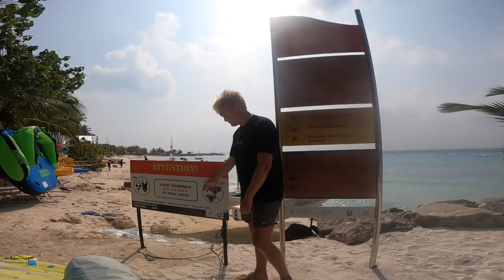SIGHTSEEING PÅ MALDIVERNE!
I dagens video viser vi jer Maafushi Island, som er den ø vi har boet på de sidste 2-3 uger. Her er super skønt, og det er en ø hvor der også bor mange lokale på. Vi håber I vil se med!!

// Paluch&Momme